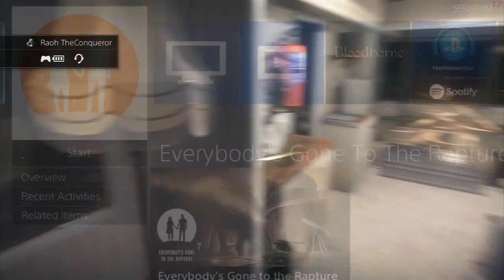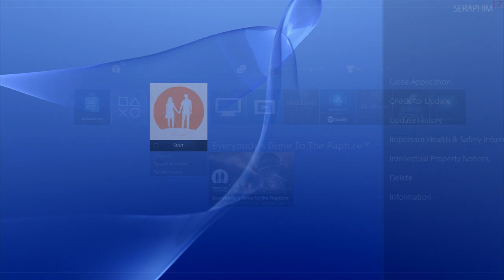Everybody's Gone to the Rapture Blind Playthrough 6: Lizzie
(APPARENTLY HOLDING R2 MAKES YOU SPRINT OVER TIME)
This is a blind playthrough of Everybody's Gone to the Rapture on the Playstation 4. This is not a completionist run, but merely a voyage into the mystery of the pattern and its light.